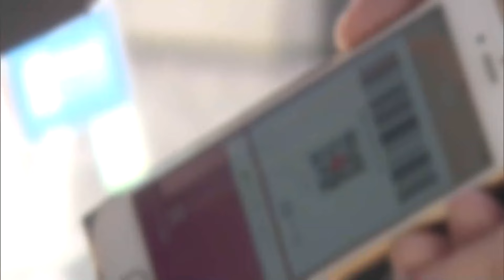来週月曜日（11日）からQR決済 ポイント還元事業を開始／QR payment point redemption business to begin next Monday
物価高騰を受けて都が進めるQRコードの支払いへのポイント還元事業が来週月曜日（11日）から始まります。小池知事はきょう（8日）の会見で「はやいものがある」とスピード感を強調しました。
東京都は来週月曜日（11日）から対象の店舗でQRコード決済で支払った場合、最大10％、上限3000円分のポイントを還元する取り組みを始めます。スーパーや居酒屋のほか、理髪店やクリーニング店など約35万店舗が対象になる予定で、物価高騰の影響を受ける都民の生活を支援する狙いです。今回の還元と現金給付のスピード感の差を問われた小池知事はQRコードを活用することでの早さと経費の軽減を強調しました。
小池知事：「それは早いものがありますし、それにかかる経費についても軽減されるということから一番今の段階で最も効果があるのかという観点から今回の政策で進めていきたいと考えている」
一方で、キャッシュレス決済に慣れない人への対応については「使い方を丁寧に伝えるサポートを行い結果としてキャッシュレスに慣れてもらう」として別途取り組みを設ける考えはない姿勢を示しました。今回の取り組みは今月31日までの予定ですが還元額が予算額に達する見込みとなった場合には前倒しでの終了となります。